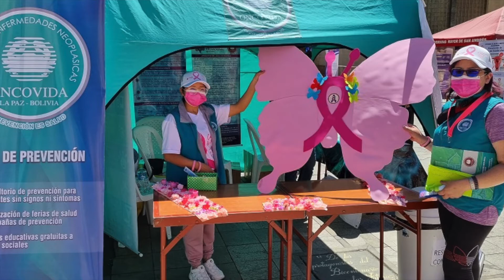Realizan con éxito el primer Zumbathon Rosa contra el cáncer de mama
En Bolivia muere al menos una persona cada día por esta enfermedad. Diversas instituciones públicas y privadas se unieron en una feria de salud para promover hábitos saludables y la detección temprana.
La Secretaría Municipal de Salud de La Paz, el centro de enfermedades neoplásicas Oncovida y Cedimagen organizaron con éxito el primer Zumbathon Rosa contra el cáncer de mama, que se realizó este domingo en inmediaciones de la Plaza del Bicentenario (Monoblock de la UMSA). Durante la actividad, muchas personas vestidas con ropa deportiva de color rosado y blanco practicaron diferentes rutinas de baile y ejercicios, siguiendo las medidas de bioseguridad pertinentes.
El Zumbathon Rosa tuvo como objetivo promover hábitos saludables en la población, con ejercicios y una dieta nutritiva, los cuales ayudan a disminuir el riesgo de contraer diferentes enfermedades críticas como el cáncer de mama.
Además de esta actividad, se realizó la feria de salud denominada ‘Cómo prevenir el cáncer de mama: cuidando mi salud y el medio ambiente’, en la que se socializó métodos de detección y diagnóstico temprano y concientización sobre el cuidado del medio ambiente. Oncovida organiza ferias de salud y campañas de detección temprana de cáncer desde hace 15 años, generando alianzas estratégicas con diferentes instituciones públicas y privadas.
De acuerdo al Ministerio de Salud, al menos una persona muere cada día por cáncer de mama, generando un vacío y dolor en las familias. Esta campaña y otras que se realizaron en octubre, han sido una gran oportunidad para visibilizar la lucha contra la enfermedad en la agenda pública y en la vida diaria de cada persona.